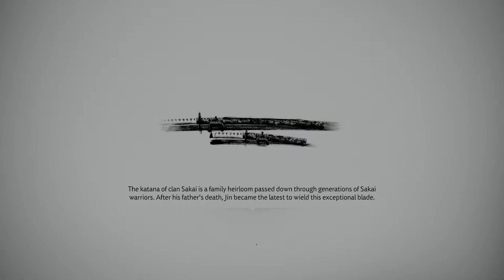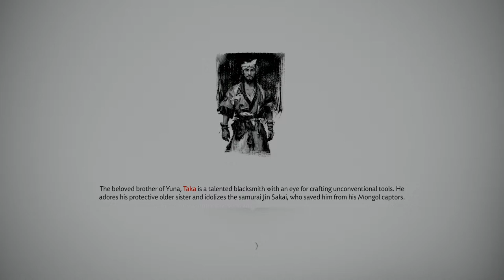Ghost Of Tsushima Director's Cut Part.5 01/15/24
Miki Kei Vod :)
Thanks For visiting Of My Youtube Channel,I Hope you guys enjoy The video.

Ghost of Tsushima Director's Cut is an enhanced and expanded version of the original action-adventure game developed by Sucker Punch Productions. Set in the late 13th century on the Japanese island of Tsushima, the game follows the story of Jin Sakai, a samurai warrior who embarks on a quest to protect his homeland from invading Mongol forces.

The Director's Cut introduces several new features and content to the game, including an all-new expansion called "Iki Island," which takes players on a new adventure to the neighboring island of Iki. Here, Jin will encounter new characters, face new threats, and uncover the dark secrets of the island, all while grappling with the trauma of his past.

In addition to the new expansion, the Director's Cut includes enhancements and optimizations specifically tailored for the PlayStation 5, taking advantage of the console's capabilities to deliver stunning visuals, faster loading times, and immersive haptic feedback through the DualSense controller. Players on the PlayStation 4 will also benefit from these enhancements, ensuring a more polished and enjoyable gaming experience.

The Director's Cut also features additional gameplay improvements, such as new armor for Jin, new techniques to master, and new mini-games and activities to participate in. Players can further immerse themselves in the rich, atmospheric world of Ghost of Tsushima through the inclusion of Japanese lip-sync, making the character dialogue more authentic and engaging for players.

The overall goal of the Director's Cut is to expand and enrich the already captivating experience of Ghost of Tsushima, offering players new opportunities to explore the world, engage in thrilling combat, and delve deeper into Jin Sakai's compelling story of honor, sacrifice, and the struggle to protect one's home in the face of overwhelming adversity. Whether players are returning to the island of Tsushima or experiencing it for the first time, the Director's Cut promises to deliver an unforgettable adventure that seamlessly blends captivating storytelling with intense, visceral gameplay.

Ghost of Tsushima Director's Cut represents a labor of love from the developers at Sucker Punch Productions, who have continued to support and expand upon the original game to provide players with a memorable and enriching experience. Through the new content, enhancements, and optimizations, the Director's Cut aims to immerse players in the world of feudal Japan, inviting them to embark on an epic journey filled with danger, discovery, and the unyielding spirit of the samurai.